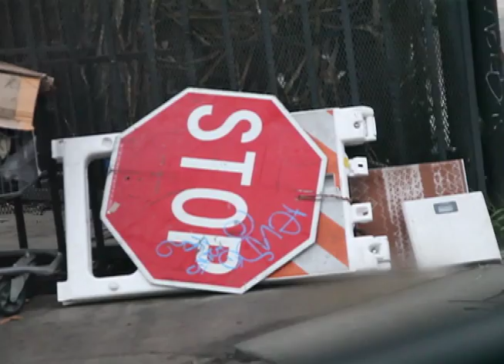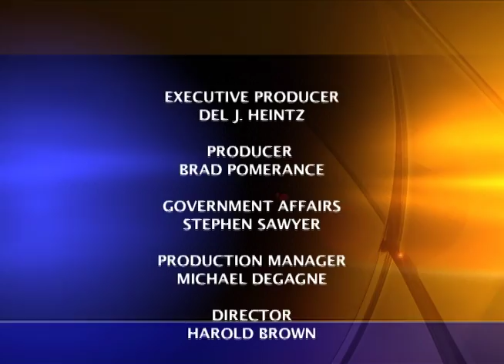Charter Local Edition with Bob Blumenfield, Los Angeles Councilmember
Charter Local Edition Host Brad Pomerance interviews Los Angeles City Councilman Bob Blumenfield about homelessness and legal marijuana.